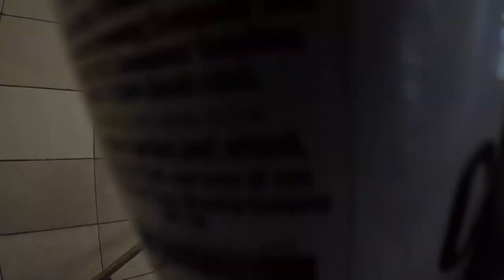Carnival London 2017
Bob Marley ft Lvndscape "Is This Love"